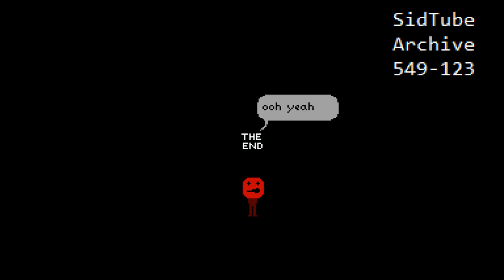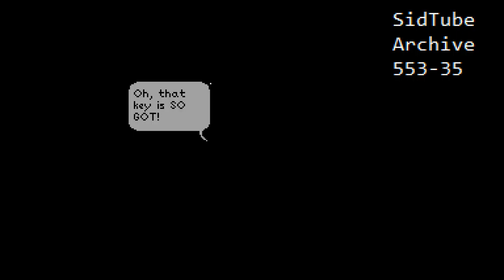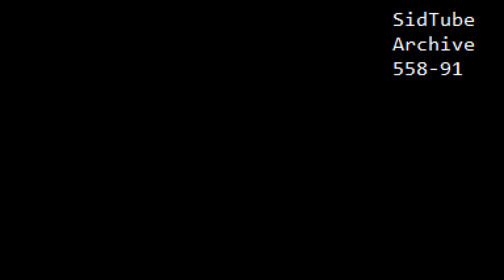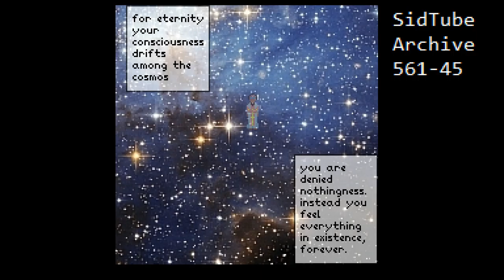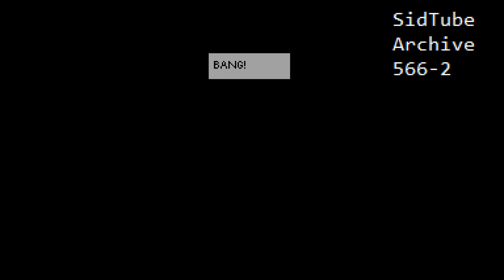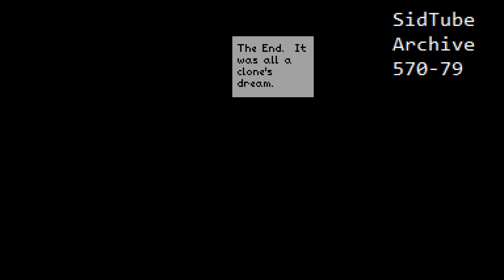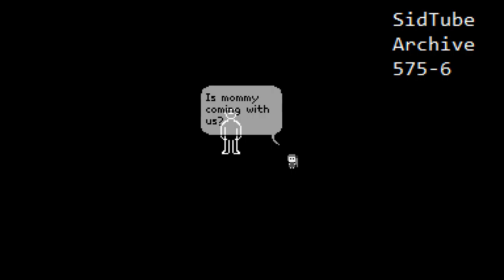Complete SidTube Archive Part 11